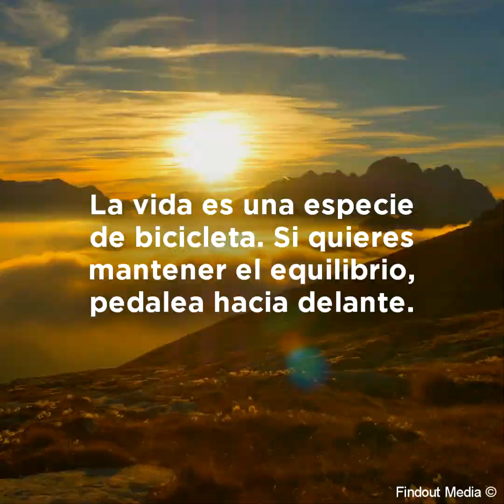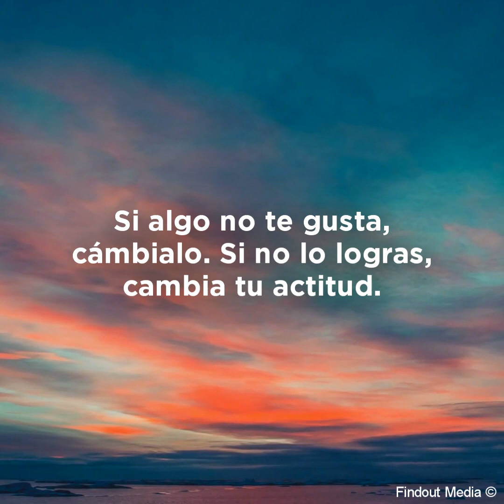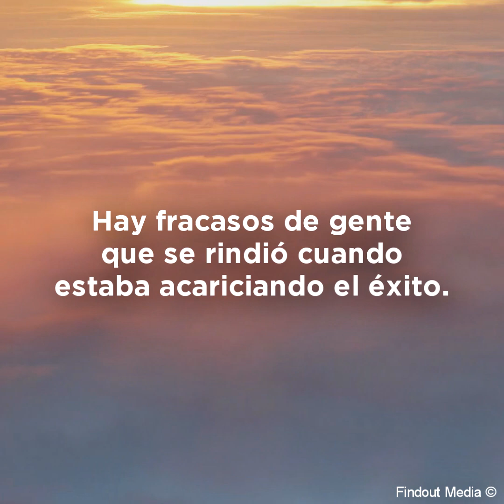Reflexiones importantes para disfrutar de la vida